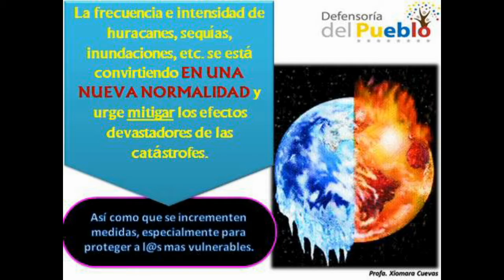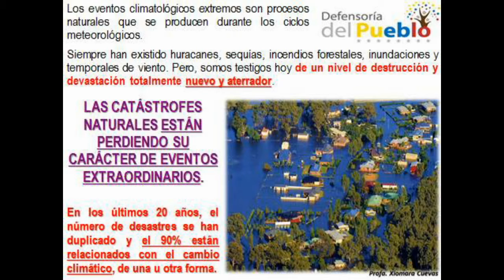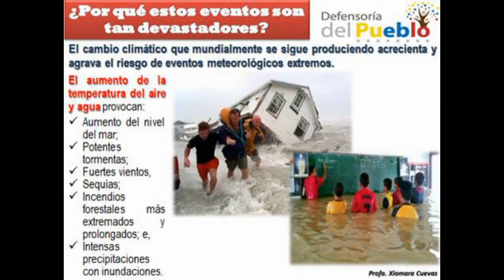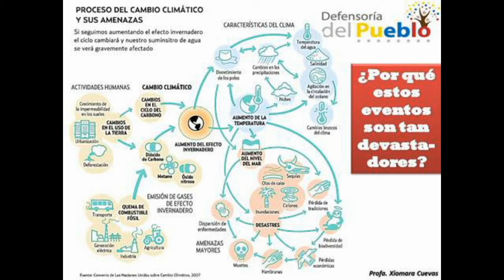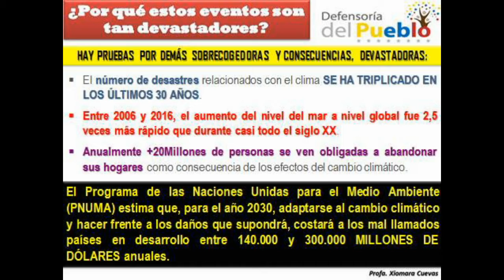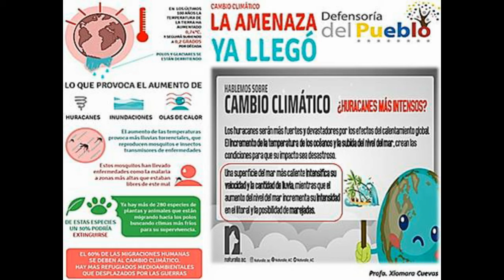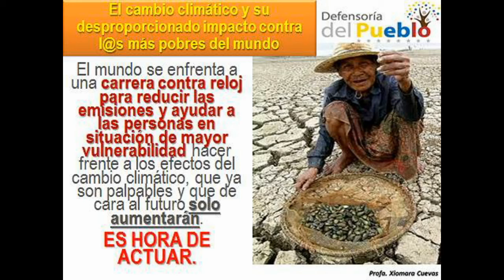Vinculación del Cambios Climáticos y la intensidad de Riesgos Socionaturales - Dra Xiomara Cuevas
El día 14 de Octubre, ECOBRIÓN realizó el Foro Chat "Resiliencia frente a los Desastres Naturales en Tiempos de Pandemia" en el marco de Día Internacional para los Desastres Naturales.
La Defensora en Materia Ambiental de la Defensoría del Pueblo Dra. Xiomara Cuevas, nos invita a reflexionar sobre la realidad del cambio climático y las afectaciones que ocasiona en los riesgos y eventos socionaturales